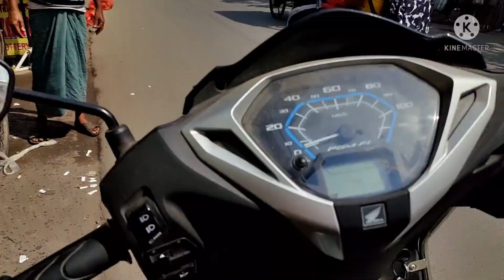আজ বরকে নিয়ে একটু নিউ মার্কেট গেলাম কেনাকাটি করতে